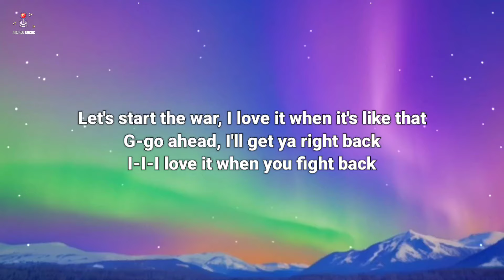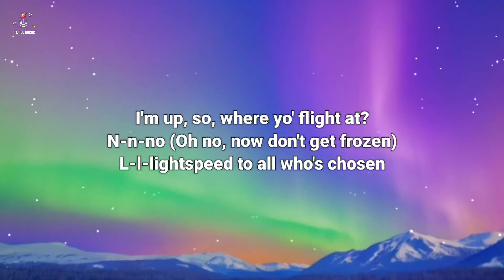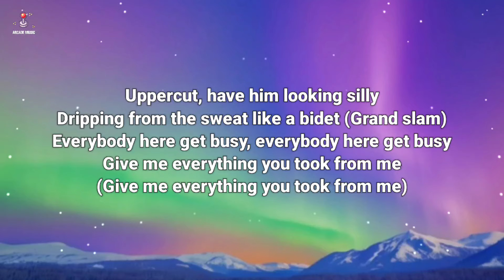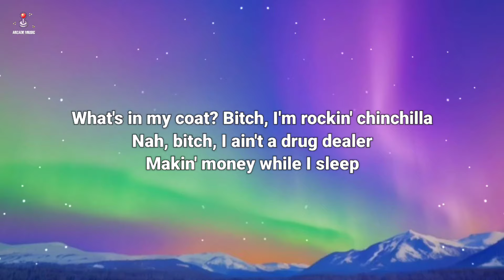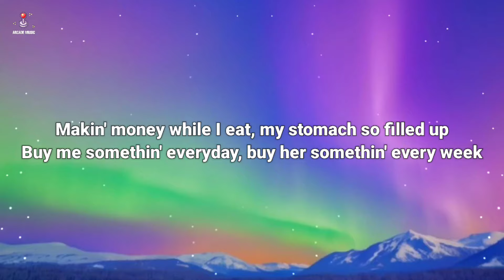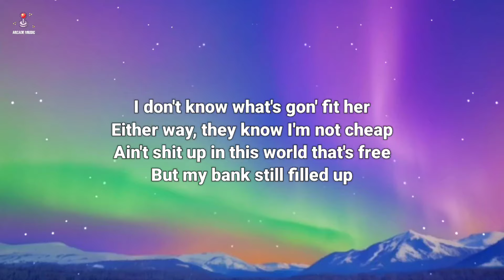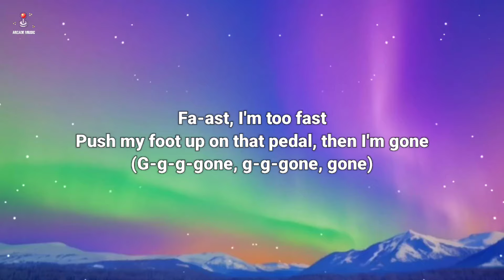Odetari - Keep Up (Lyrics)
🎤 Lyrics: Odetari - Keep Up

[Intro]
('Tari, get over here)

[Chorus]
Keep up, I'm too fa-ast, I'm too fa-a-ast
Push my foot up on that pedal, then I'm gone
(G-g-g-gone, g-g-gone, gone)
Keep up on my track, on my track
Boy, I'll dust ya, keep my numbers going strong
(Strong, strong, str-str-str-strong)

[Verse 1]
Let's start the war, I love it when it's like that
G-go ahead, I'll get ya right back
I-I-I love it when you fight back
I'm up, so, where yo' flight at?
N-n-no (Oh no, now don't get frozen)
L-l-lightspeed to all who's chosen

[Chorus]
(G-g-g-gone, g-g-gone, gone)
(Strong, strong, str-str-str-strong; g-g-g-g-grand slam)

[Verse 2]
Uppercut, have him looking silly
Dripping from the sweat like a bidet (Grand slam)
Everybody here get busy, еverybody here gеt busy
Give me everything you took from me

[Chorus]
(G-g-g-gone, g-g-gone, gone)
(Strong, strong, str-str-str-strong; Gran—)

[Bridge]
What's in my coat? Bitch, I'm rockin' chinchilla
Nah, bitch, I ain't a drug dealer
Makin' money while I sleep
Makin' money while I eat, my stomach so filled up
Buy me somethin' everyday, buy her somethin' every week
I don't know what's gon' fit her
Either way, they know I'm not cheap
Ain't shit up in this world that's free
But my bank still filled up

[Chorus]
Fa-ast, I'm too fast
(G-g-g-gone, g-g-gone, gone)
(Strong, strong, str-str-str-strong)